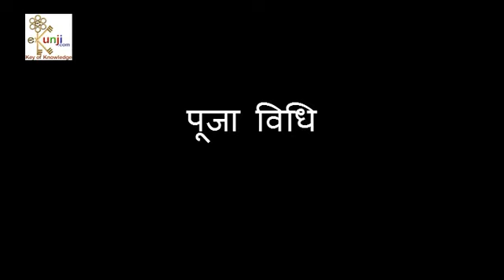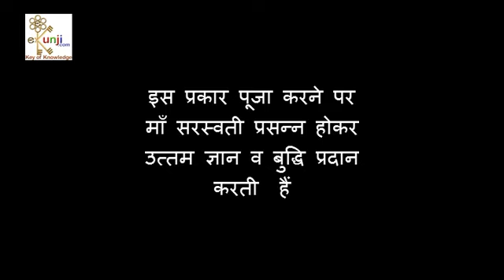Saraswati puja vidhi with Saraswati Mantra for Vasant Panchami and Other Occasions (सरस्वती)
How to do Saraswati puja on Vasant Panchami, Navratri and daily. Saraswati puja vidhi steps are : 1. Place a chawki and spread red cloth on it.
2. Place photo or idol of Ma Saraswati on chawki.
3. Light an earthen lamp.
4. Light Doop stick.
5. Pray Goddess Saraswati to come and accept worship.
6. Show earthen lamp and dhoop to her.
7. Put tilak of Ashtgandh Chandan (or plain Sandal paste) on her forehead.
8. Offer yellow flowers in her lotus feet.
9. Offer sweets, fruits to her.
10. Offer holy books and pen to her. Do worship of the holy books and pen by showing earthen lamp, doop, putting tilak of sandal paste, offering flowers. Tie sacred red thread to the pen.
11. After that chant either the one syllable mantra of Goddess Saraswati "ऐं" ("Aim") in the manipur chakra at navel. Chant it as many times as you can, and meditate on Saraswati ji.
12. OR chant this mantra "ॐ ह्रीं ह्रीं ह्रीं ॐ नमः सरस्वत्यै:" (Om Hreem Hreem Hreem Om Namah Saraswatyaih) as many times as you can, and meditate on Saraswati ji during chanting.
13. After completing chanting, offer your japa (chanting) and worship in her lotus feet.
14. By worshiping like this, Goddess Saraswati becomes happy and gives intellect and wisdom.
Purpose of this video is to provide free education about Indian festivals and culture.

Contributing Artist : Topher Mohr and Alex Elena
Genre : Rock